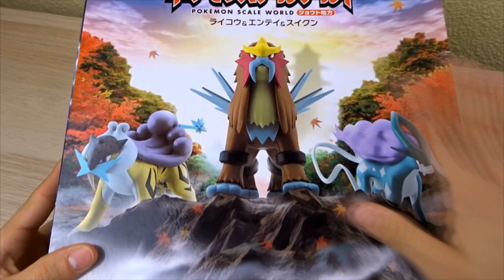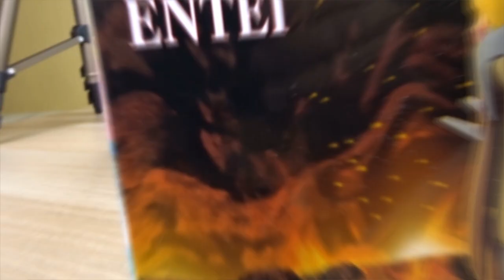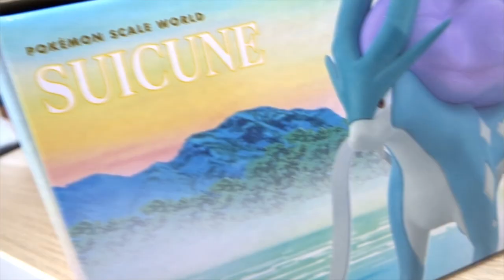FIGURAS ENTEI, SUICUNE y RAIKOU 🔥💧⚡ | POKÉMON SCALE WORLD | Premium Bandai | Mr.Trapero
Gente, esto es realmente emocionante. Por fin tengo en mis manos y puedo compartir con vosotros Entei, Raikou y Suicune, los perros legendarios de Johto. Para que os hagáis una idea, desde que los ordené ha habido una pandemia y una mudanza. Mucho tiempo esperando pero ha valido la pena. He disfrutado mucho haciendo el vídeo y creédme que le he puesto todo mi empeño para que sea una review excelente y la podáis disfrutar al máximo. Es por eso que me encantaría que dejarais mucho apoyo en este vídeo.

Para los que preguntéis dónde los he comprado: en Nippon Yasan. Se que no es una pagina que suela recomendar ya que deben mejorar en muchas cosas teniendo en cuenta que ofrecen figuras que valen mucho dinero. No obstante, ya me han llegado otros dos sets después de los perros legendarios y he de decir que todo ha ido genial y han sido bastante atentos ya que he tenido que hacer bastantes gestiones.

Dicho esto, ya dejo que disfrutéis del vídeo y recuerda que si aún no estás suscrito puedes hacerlo para no perderte nada de mi contenido!

Muchas gracias por verme!! Que estén bien!